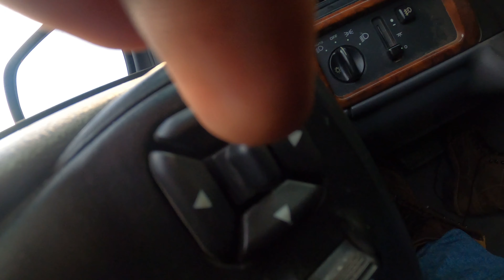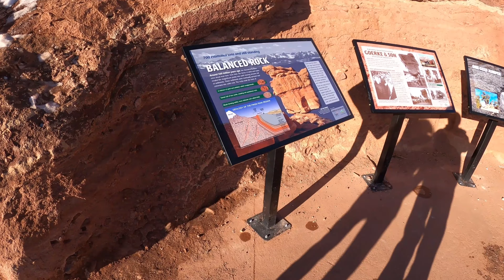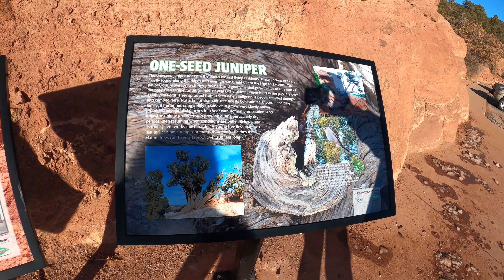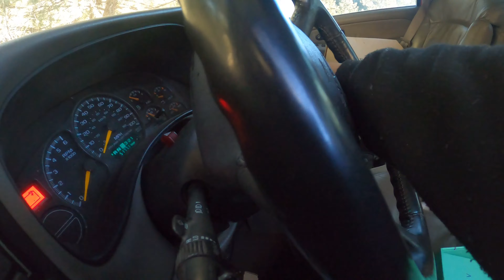offroad colorado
just some shots from the weekend roadtrip slash camping  from buena vista colorado to colorado  springs garden of the gods..   found a wrecked truck in the middle of no where   just rolling around the earth being free